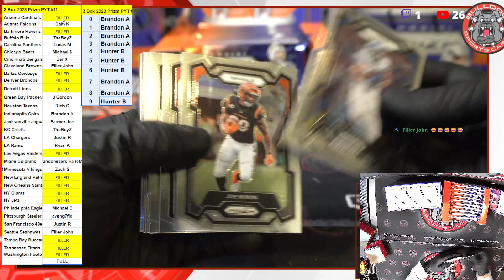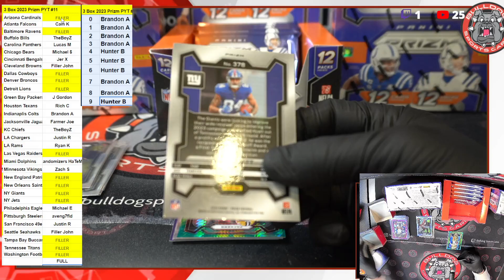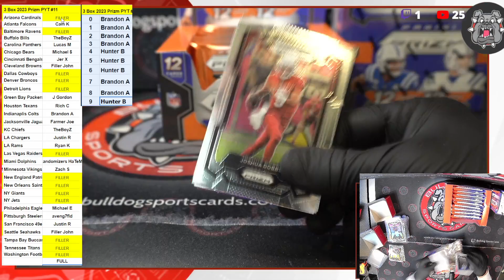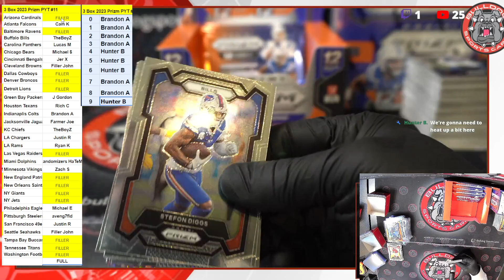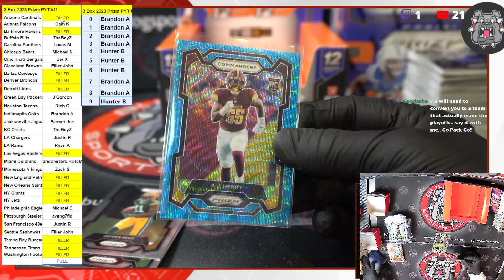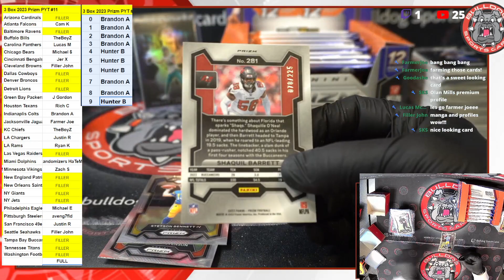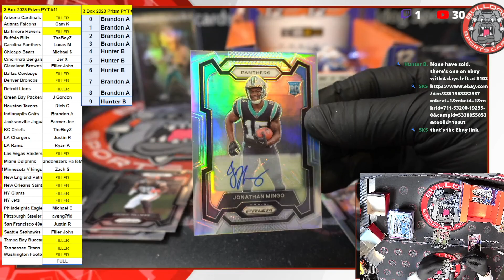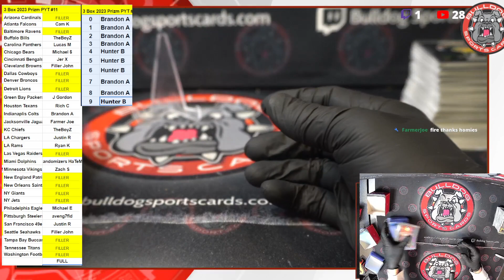3 Box 2023 Prizm PYT #11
3 Box 2023 Prizm PYT #11